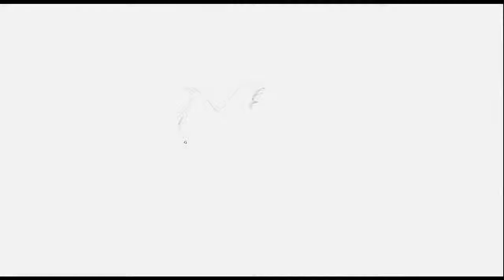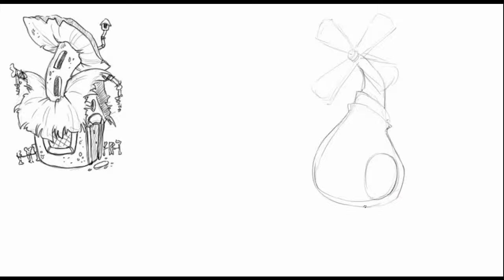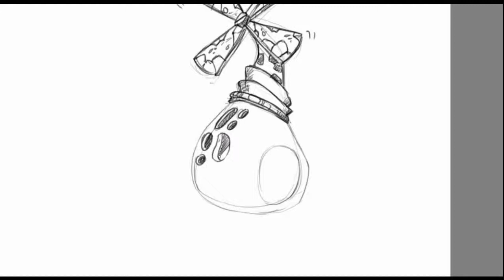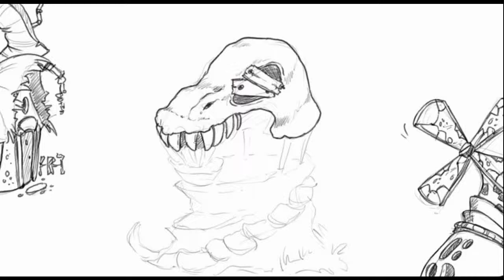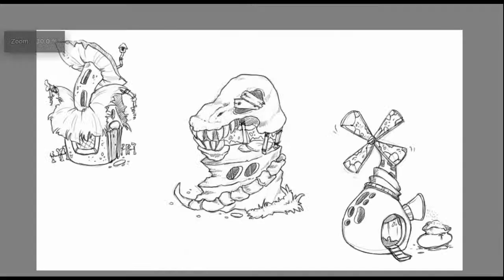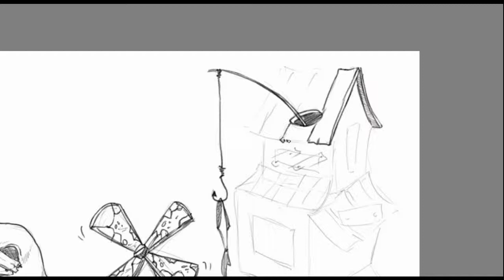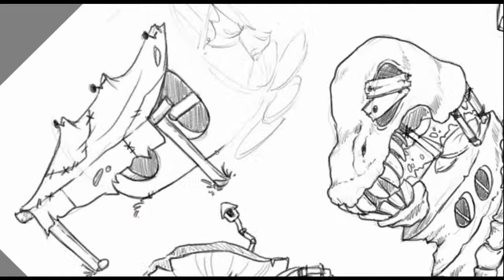Sketchurday #56 ✦ Fantasy Isometric House Sketching process in Krita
Hello & Welcome!

Some fantasy isometric house design sketches.
I'm planning to do some more in the future, with different themes, would you be interested? Or have any other suggestions / requests?